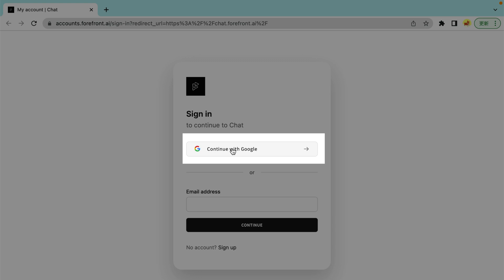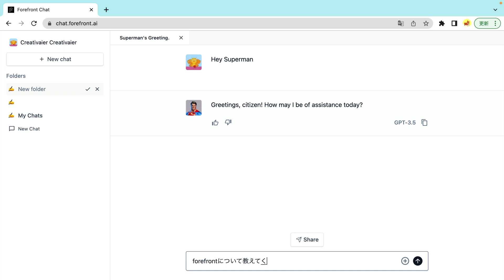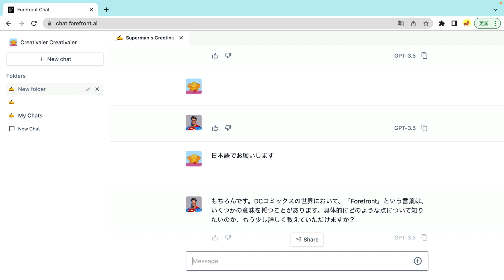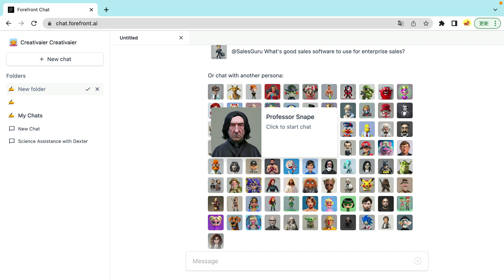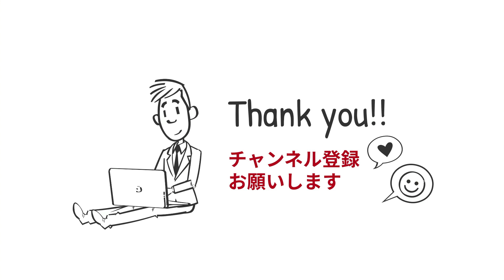【裏技】ChatGPTの有料プランが無料で使える！？Forefront chatが凄すぎる件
▼Forefront chatはこちら！

▼ChatGptはこちら！

GPT-4
Forefront chat
ai プロンプトエンジニア
ai 画像 生成
ai 画像 生成 プロンプト
AI 美女
AI 美少女